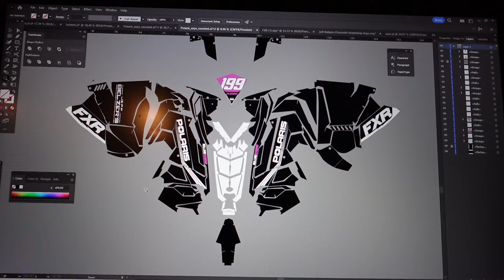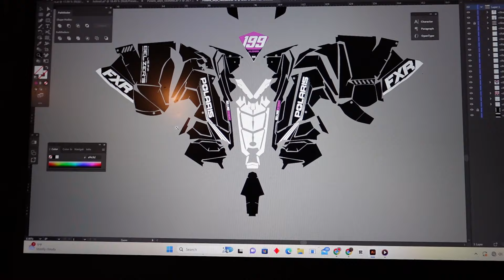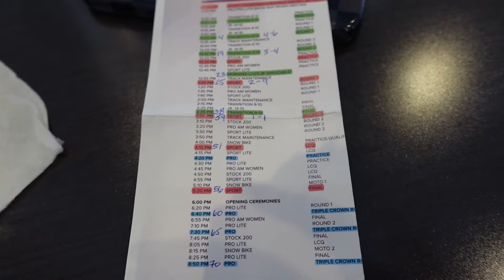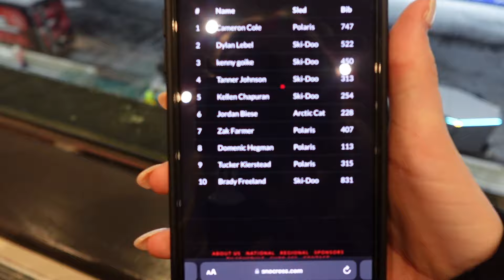PODIUMS AND BIG SENDS//Episode 2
This week we did a little vlog on some snocross racing. We went to cantebury park for the ISOC snocross national. We ended up getting a podium on friday!!

If you guys are interested my Instagram is Domenic_Hegman.